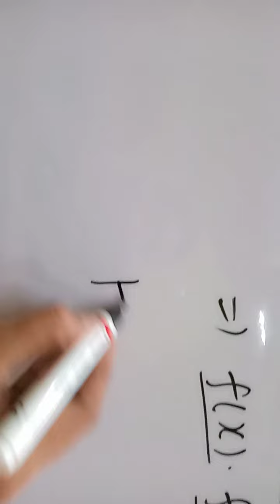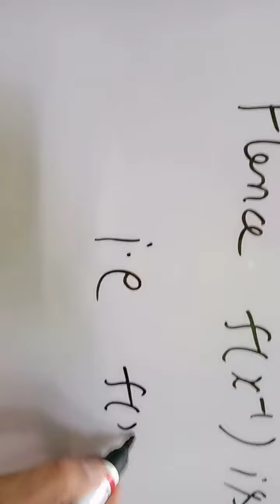Homomorphism 1(2)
Abstract